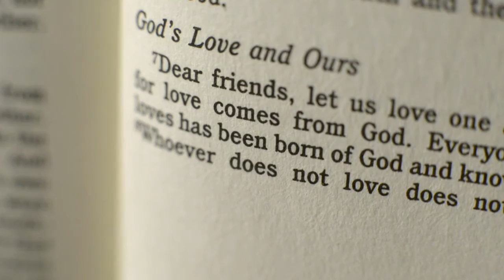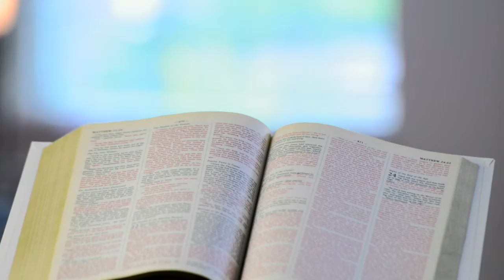God Breathed: How Does the Bible Speak to You?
People share how the Bible speaks to them.